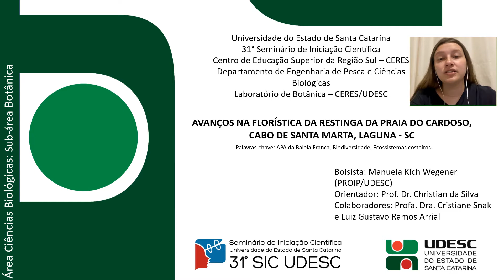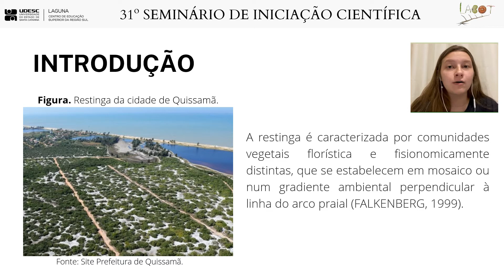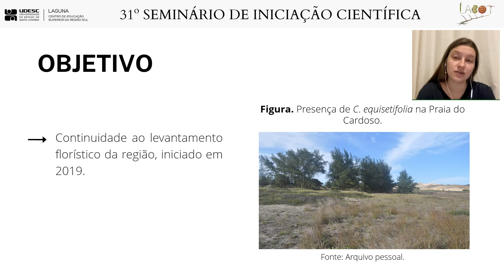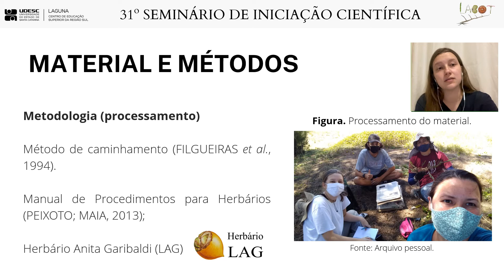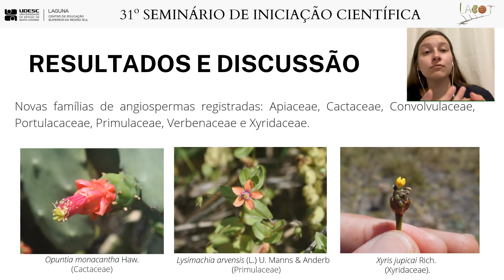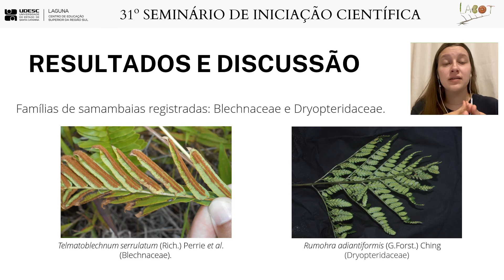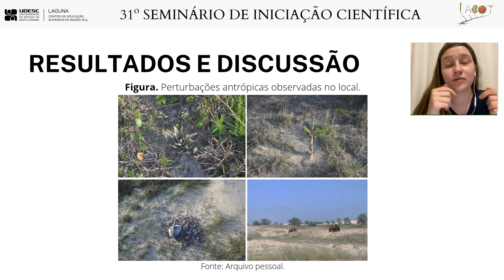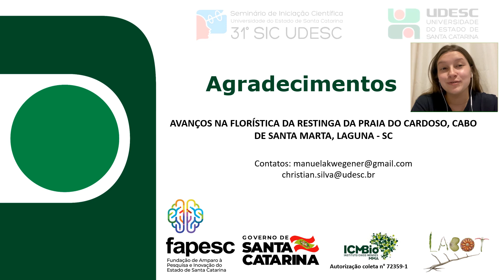31° SIC UDESC - CERES - Manuela Kich Wegener - PROIP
"Avanços na florística da restinga da Praia do Cardoso, Cabo de Santa Marta, Laguna - SC"
Bolsista do Projeto "Análise de impacto de espécies exóticas invasoras (Casuarina equisetifolia L. e Pinus sp.) em uma área de restinga no Cabo de
Santa Marta, Laguna - SC"
Orientador: Prof. Dr. Christian da Silva